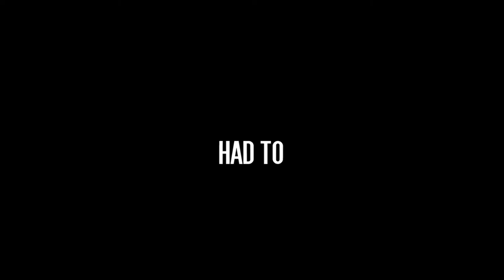Luh Shad - Had To (Music Video) Shot by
Luh Shad - Had To (Music Video) @Jmoney1041

D R Yclippers🤟🏿🤴🏿🎵